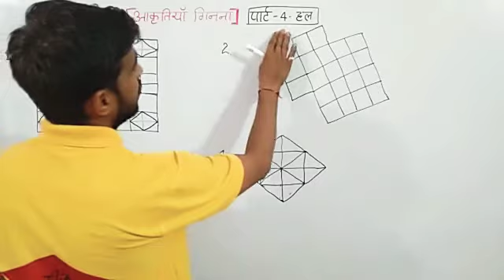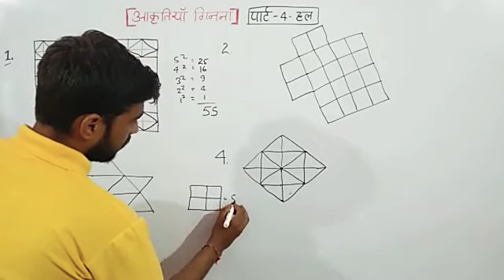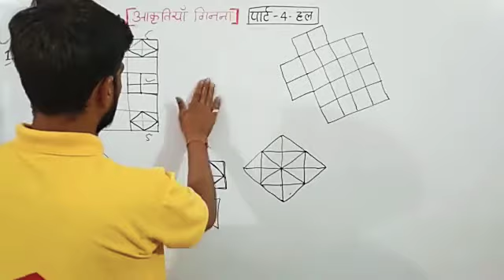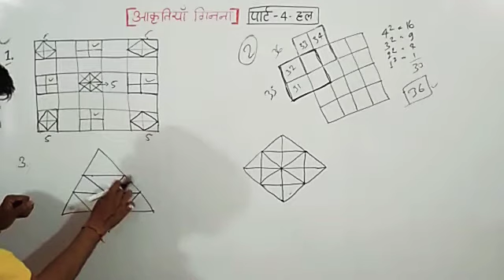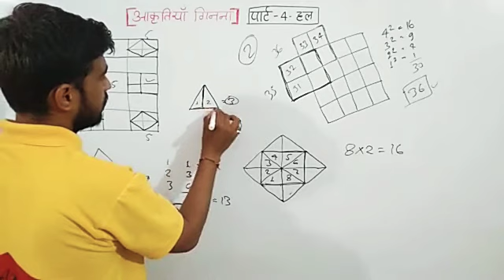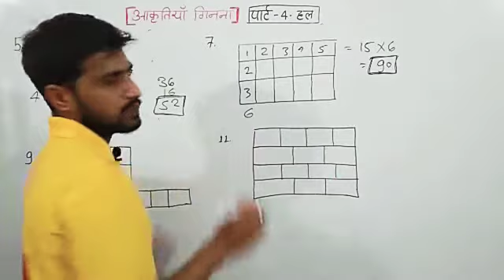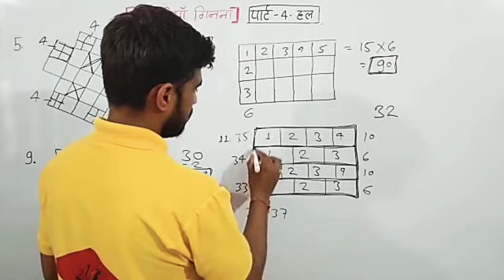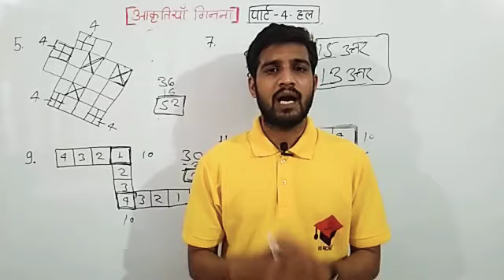आकृतियां_गिनना NTPC Railway_grupD mppolice mpsi anandmishra